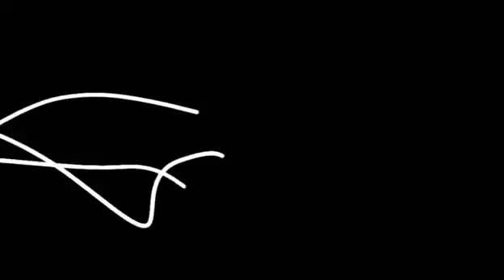הפוך אותי לסוחר מיליונר 1/18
פרק 1/18
8 אנשים רגילים לחלוטין מקבלים מיליון דולר, שבועיים של אימון אינטנסיבי וחודשיים להפעיל את קרן הגידור שלהם. האם הם יצליחו להביא את הסחורה?